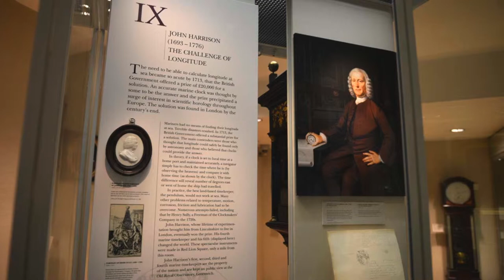TIME IN HAND WHEN IN LONDON CHECK THIS OUT!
The Clockmakers' Museum at Guildhall in the City of London is the oldest collection specifically of clocks and watches in the world.

Entry is  free and the collection is considered to be one of the finest.

At any one time it contains some 600  watches, 30 clocks and 15 marine timekeepers, together with a number of rare horological portraits.

The majority of items in the collection range from c.1600 to c.1850.

However the most important group within the collection is the marine timekeepers, illustrating the importance of the clock makers art in the science of navigation.

The clock that may have changed the world is included and is the celebrated 5th marine timekeeper made by John Harrison and completed in 1770.